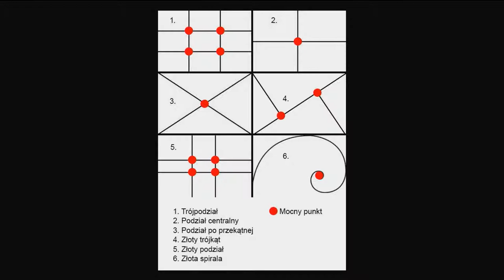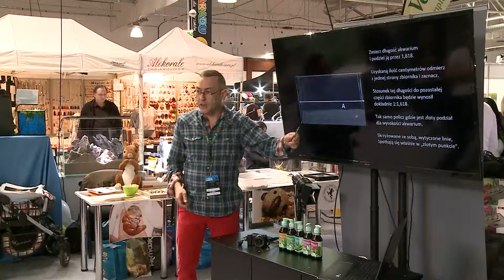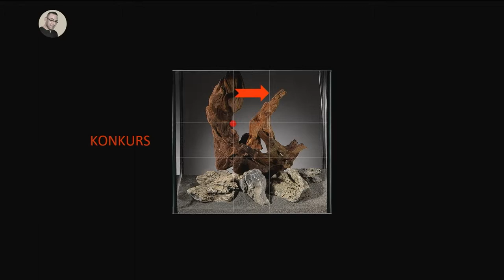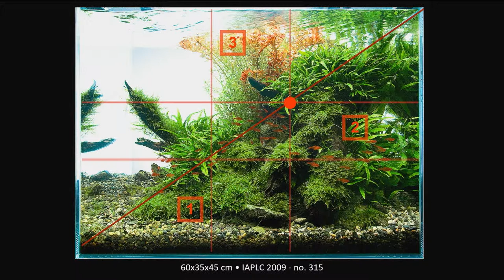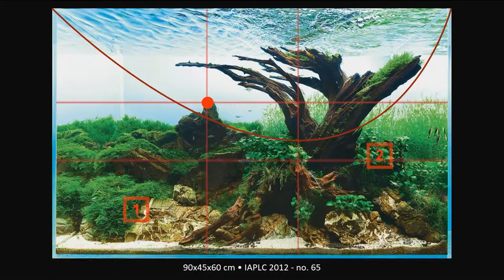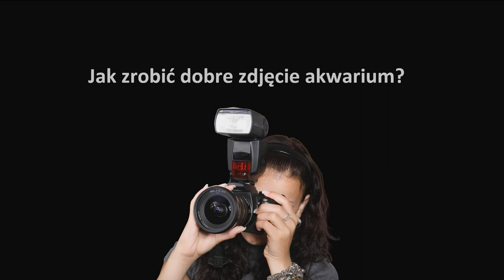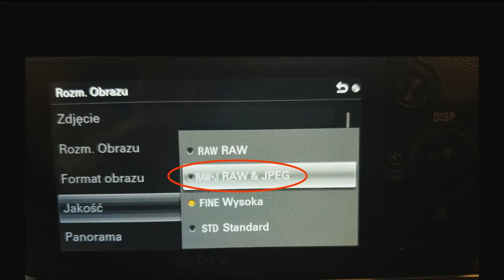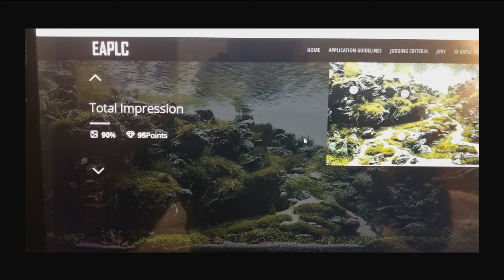Przygotowanie akwarium i fotografii na konkurs akwarystyczny (Paweł Iglewski)